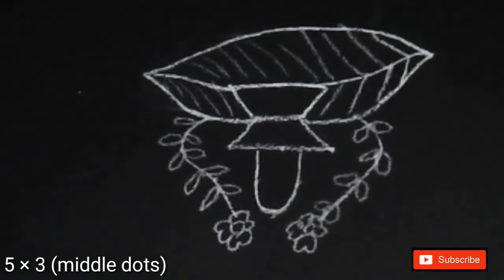Simple shivaratri muggulu || easy rangoli || easy kolam #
shivaratri rangoli design,
shivaratri rangoli with dots,
shivaratri rangoli images,
maha shivaratri rangoli,
shivratri special rangoli,
shivaratri festival rangoli,
shivaratri rangoli designs with dots,
rangoli designs for shivaratrishivaratri muggulu designs,
shivratri muggulu shivaratri,
shivaratri muggulu with dots,
maha shivaratri muggulu,
shivaratri special muggulu,
shivaratri vratham muggulu,
shivaratri muggulu shivaratri muggulu